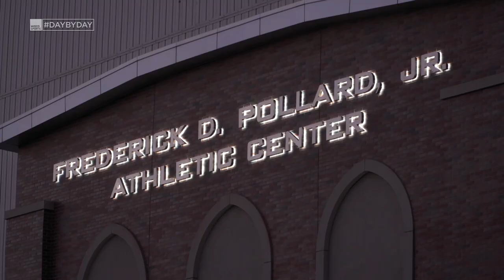Day By Day: Inside Fighting Hawks Football | Episode 4.6 | 9/28/21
Episode 6 of Season 4 of “Day By Day”. In-state stand-outs Adam Zavalney and Bo Belquist share what it’s like to represent North Dakota at the Division I level. Plus, Bubba Schweigert and the team discuss the positives of an early-season open week before hosting North Dakota State.

“Day By Day” is filmed and produced by Midco Sports’ Marty Mueller, Jeremy Klein, and Alex Heinert. Additional drone footage provided by Justin Waters. Special thanks to Bubba Schweigert and the Fighting Hawks football coaching staff and players, sports information director Matthew Sheerer, and the entire University of North Dakota Athletics Department.